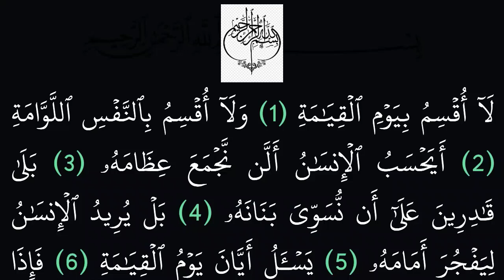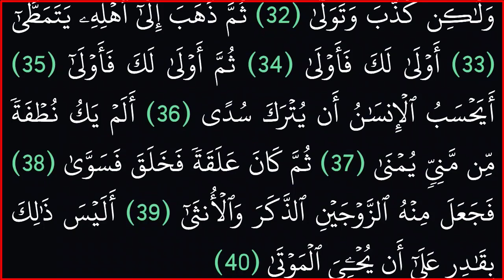|| سورة القيامة|| بدون حقوق ملكية|| خلفية سوداء لراحة العين||